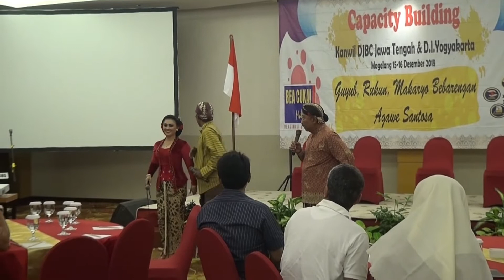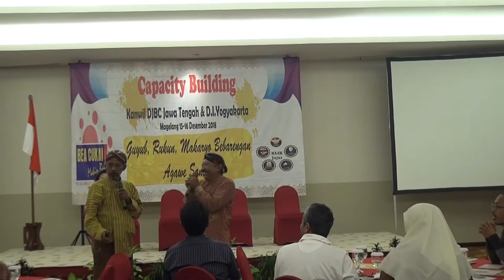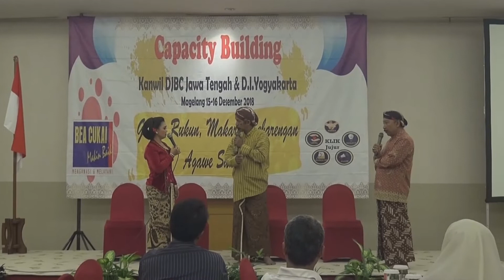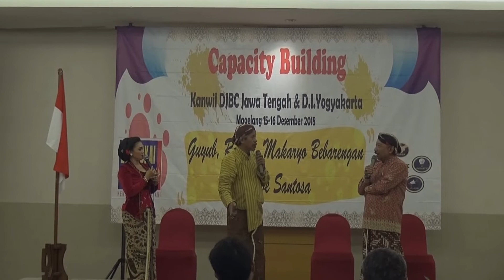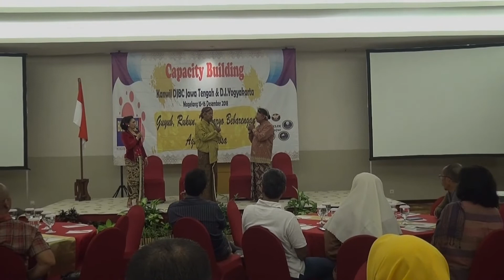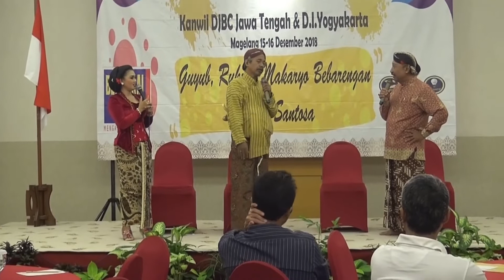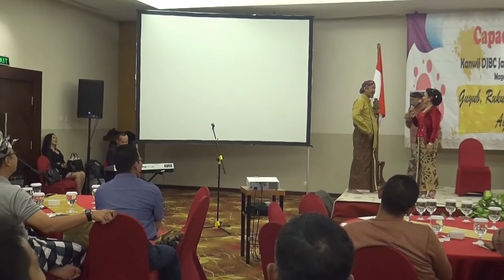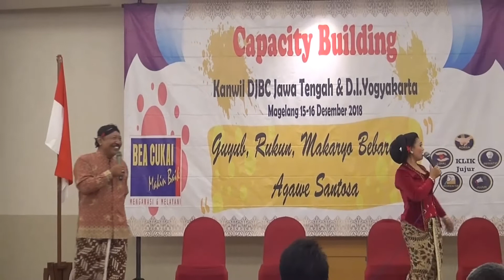Den Baguse Ngarso Bikin Pegawai Bea Cukai Terpingkal Pingkal Ngakak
Dalam Rangka Capacity Building Kantor Pelalayanan
 Bea Dan Cukai Jawa Tengah Dan DI Yogyakarta Menghadirkan tiga seniman kawakan Yogyakarta, salah satunya Susilo Nugroho atau yang lebih akrab dikenal dengan nama Den Baguse Ngarso. Kehadirannya ditemani dua seniman lain yakni Rini Widyastuti dan Sudayat atau biasa disapa John Dayat.
Acara Dilaksanakan tgl 15-16Desember-2018 Bekerja sama Dengan Lembaga Psikologi Kartika Semarang.